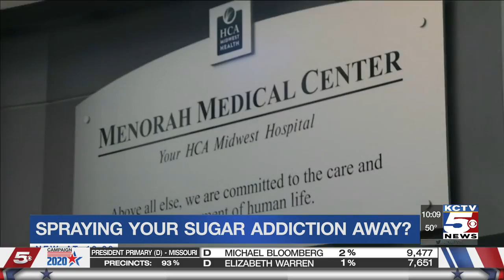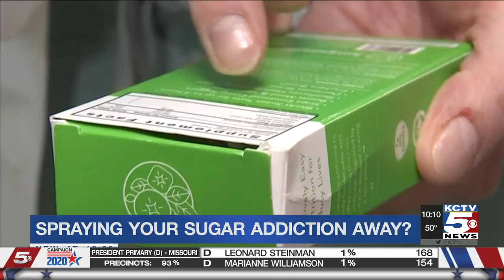Several companies claim mouth spray will halt your sweet tooth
Americans are addicted to sugar! It’s a fact we’ve all been well aware of for quite some time, and while many have kicked the habit very successfully, others are struggling.